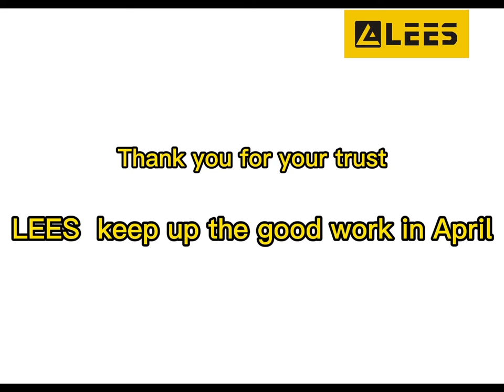A partial collection of LEES shipments for March!